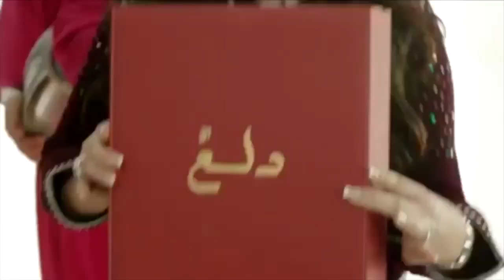ساعة قبل لفطور.. شوفو الأجواء داخل سوق الجملة